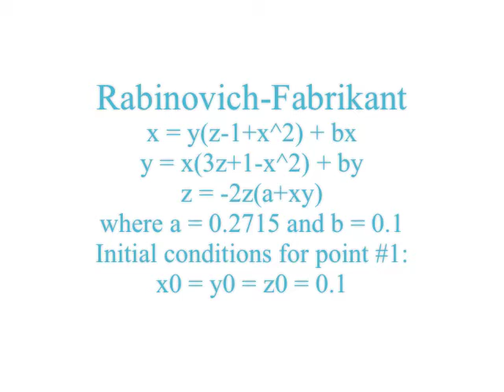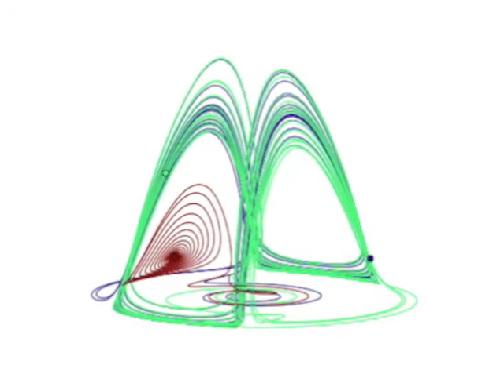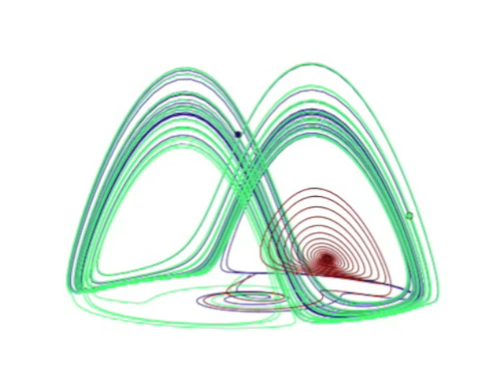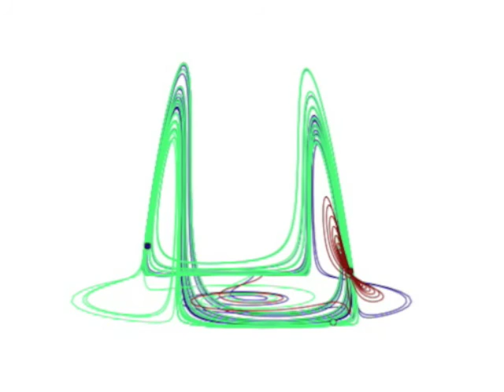Rabinovich-Fabrikant: A Fractal Music Video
PLEASE READ ME.  The Rabinovich-Fabrikant set of equations is a fractal generator, in the dynamical systems class.  I have mapped the blue and green trajectories to drum sounds, using the Y-axis data.  The red trajectory (Y-axis) gets mapped to a brush-on-cymbol sound, until it stabilizes.  The piano is improvised, inspired by the drum riffs.

As with most music, this piece sounds much improved with a good set of speakers or headphones.  The drums need the bass!

If you like my work, have a look at my other fractal music videos, and feel free to make a donation to my Paypal account -- .

Thanks!

--Prahas